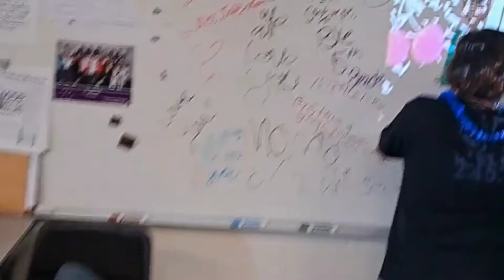Duluth Downtown Atlanta